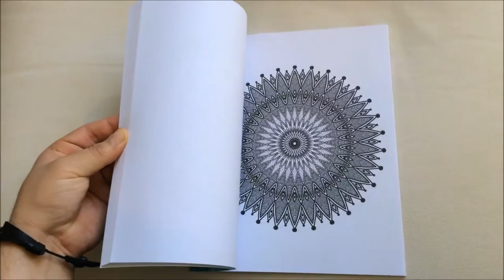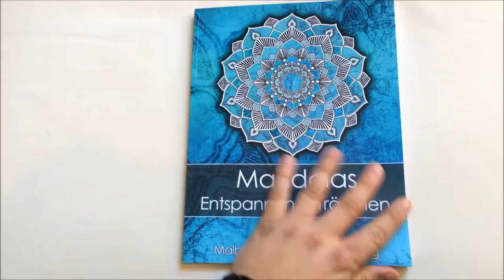Mandala Malbuch für Erwachsene - Entspannung pur...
Mandala Malbuch für Erwachsene

Unser Mandala Malbuch für Erwachsene enthält 50 wunderschöne Mandalas. Das Malbuch ist sowohl für Anfänger als auch für Fortgeschrittene geeignet. Die 50 Motive liefern dir genug Material für viele Stunden Malspaß.

Mandala-Fans werden voll auf ihre Kosten kommen. Die Motive sind mit Liebe gezeichnet und regen die Kreativität an.

Mandala Malbuch | Malbuch für Erwachsene